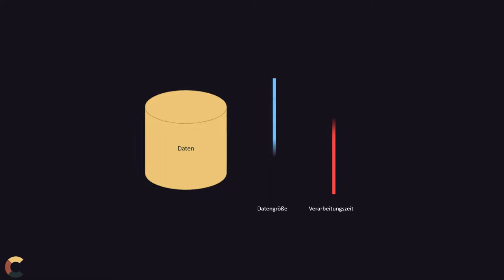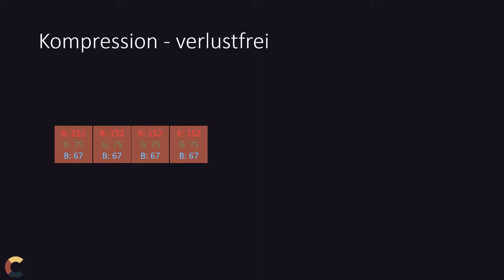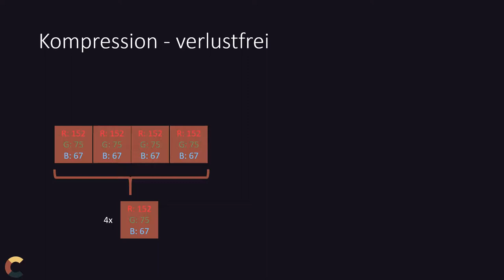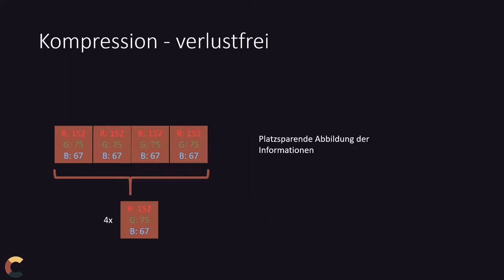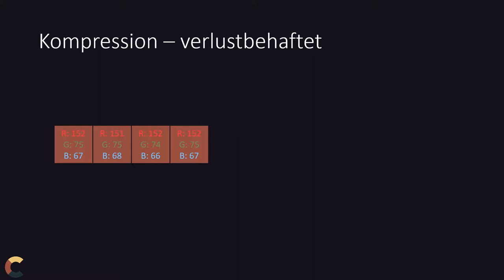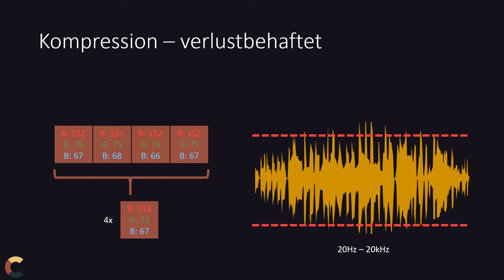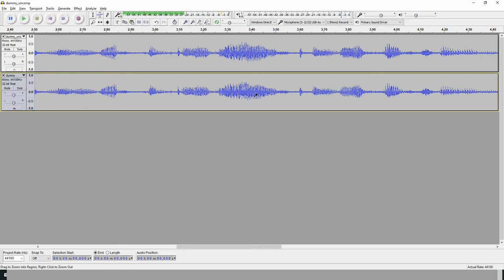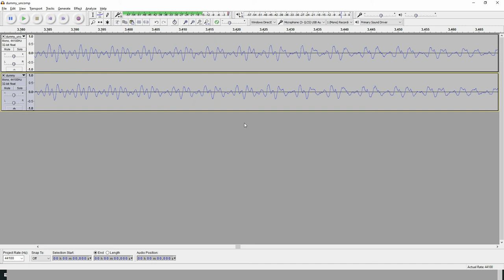Komprimieren Teil 1 - Mit und ohne Verluste (Grundlagen)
Die Grundlagen der Komprimierung. Was ist das eigentlich und wie funktioniert es? Wie sieht es hier mit den Verlusten aus? Oder kann man auch ohne Verluste komprimieren? In diesem Video findet ihr die Antworten.